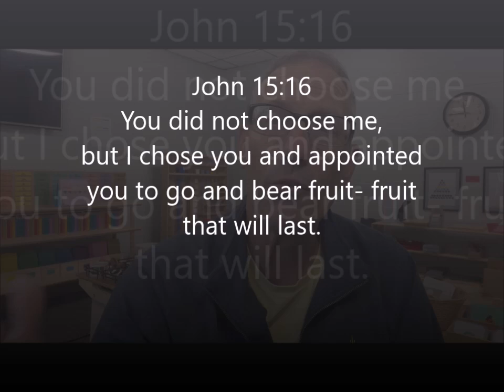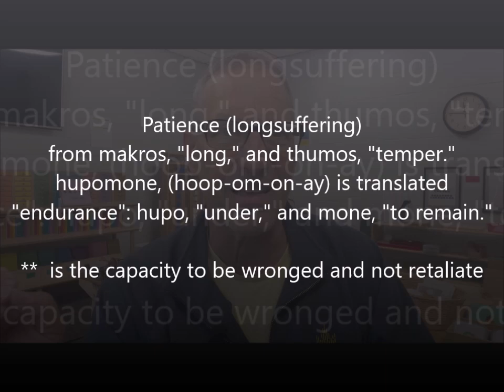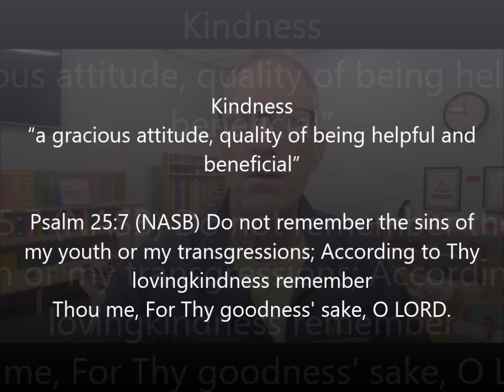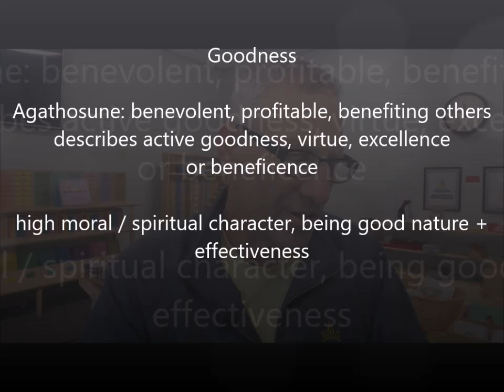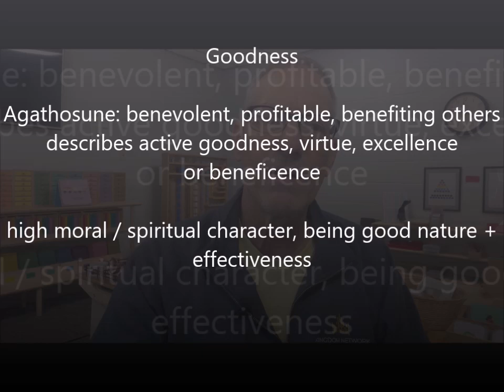Fruit of the Spirit Patience Kindness and Goodness part 3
Too often what we learned in preschool we have forgotten. patience, kindness and goodness. But did you know the Holy Spirit wants to grow these attributes in your life. and they are really called, "the Fruit of the Spirit."